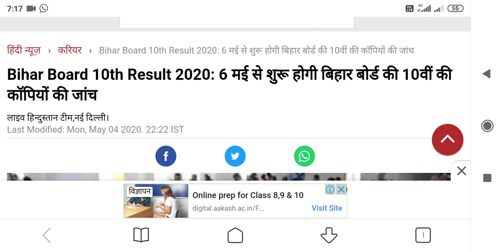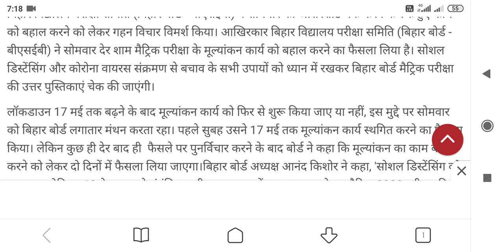BIHAR BOARD MATRIC RESULT UPDATE||बिहार बोर्ड मैट्रिक के कॉपियो का मूल्यांकन होगा शुरू